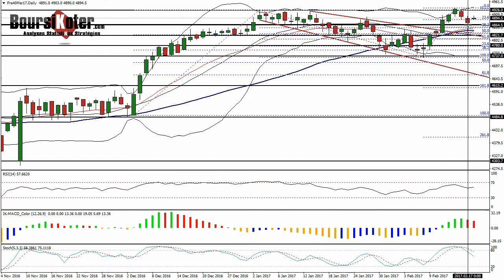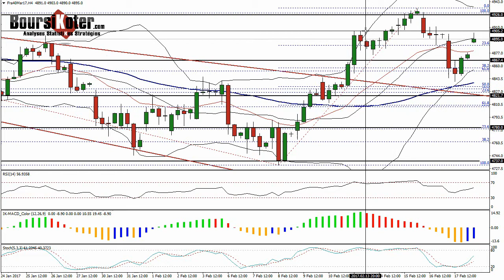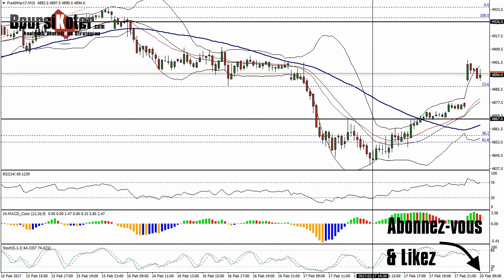Point matinal CAC 40 du 20-02-2017 par boursikoter